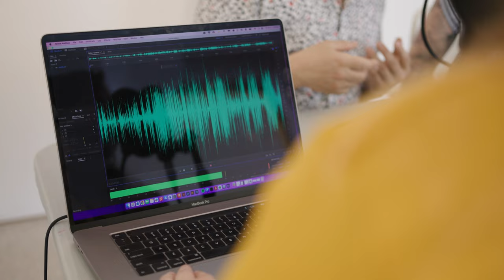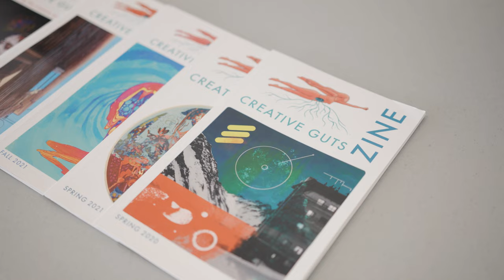2023 Governor's Arts Awards - Creative Guts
Creative Guts, winner of the 2023 Governor's Arts Awards Creative Communities Award, is profiled in this short film by Jonathan Geddis.